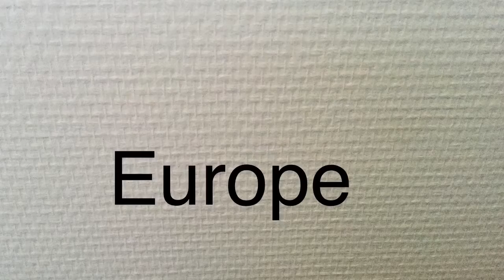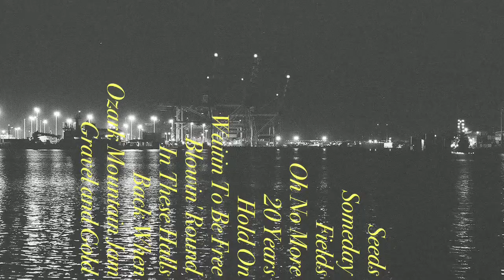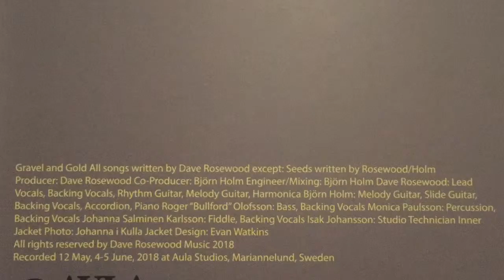Dave Rosewood Video Bio